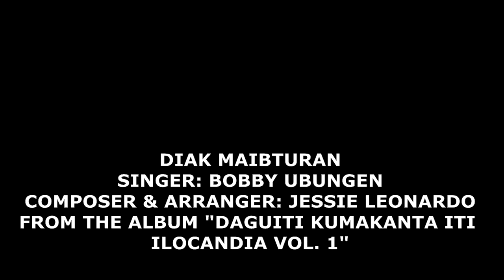Diak Maibturan, Sung by Bobby Ubungen, Composed & Arranged by Jessie Leonardo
Newly published ilocano lovesong, From the album, Daguiti Kumakanta iti Ilocandia Vol. 1